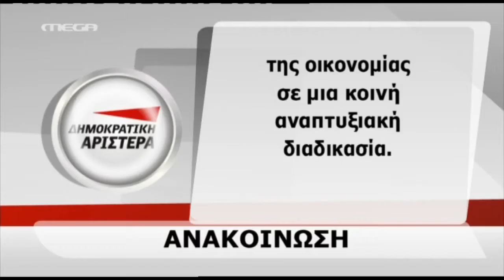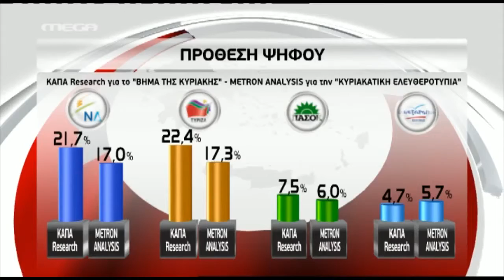Τα καλύτερα των κεντρικών δελτίων_GR